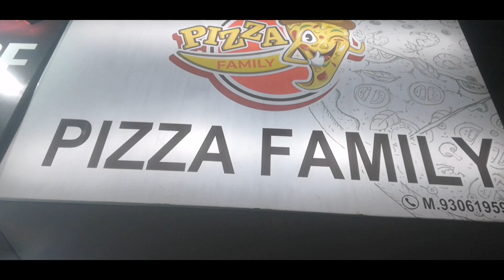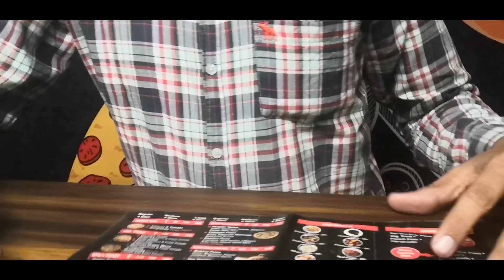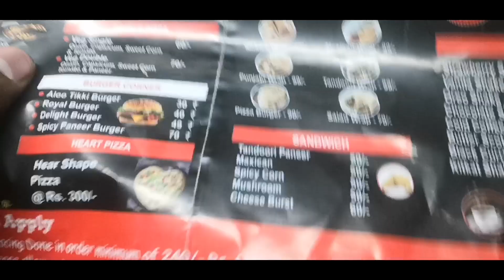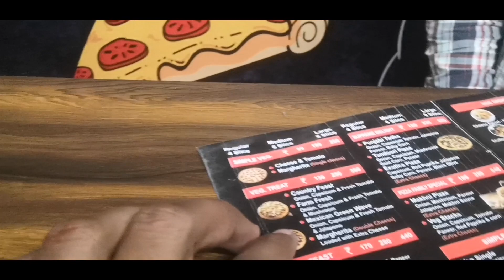Pizza family my new vlog|| deepak sangaria $